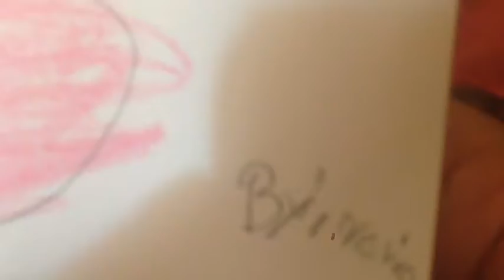American Girl Drawing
Drawing of American Girl doll "Flisa D."  (Felicity)